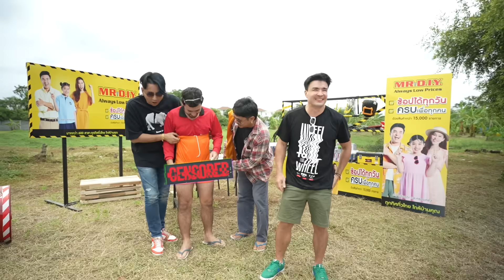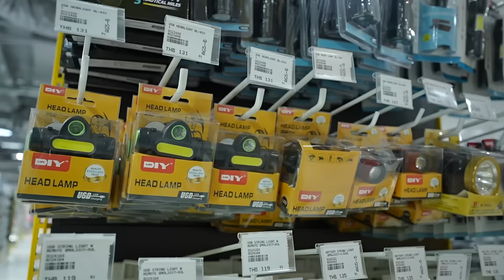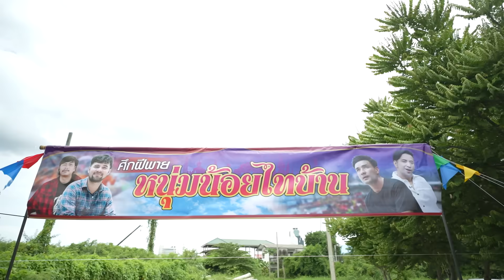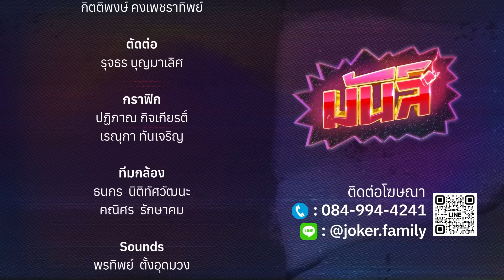มันส์ EP.4 | เซียนหรั่ง & บิวบอง | มันส์ม่วนซื่นสไตล์ไทยบ้าน | Joker Family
รายการ มันส์
ทุกวันอาทิตย์ เวลา 12.00 น. ช่อง one31